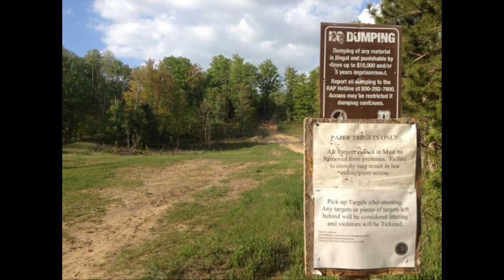Andy Marek's Speech RE: Hoosier Valley Closing/ Moving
The DNR is considering closing the informal shooting range located on Hoosier Valley Road in Traverse City, MI. A small number of residents complaints have caused this long standing informal shooting area to be put on the chopping block. This speech took place at a public meeting to discuss closing/ moving the Hoosier Valley Range to a different location. The DNR is currently enforcing "land use orders" on the parcel known as Hoosier Valley, restricting the types of shooting activities that can take place (including magazine capacity restrictions).